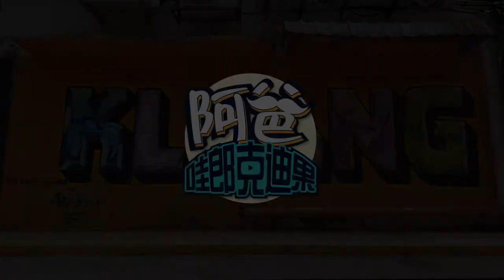真辣真料真方便的懶人麻辣鍋 (Instant Spicy Hot Pot 2018)